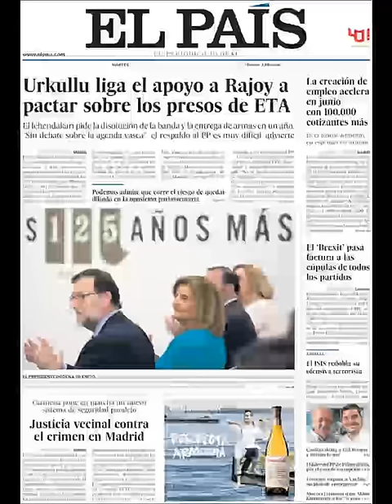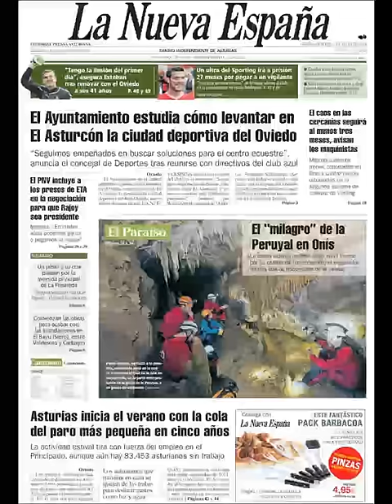Noticias Martes 5 Julio 2016 Principales Titulares Portadas Diarios Periódicos España Spain News